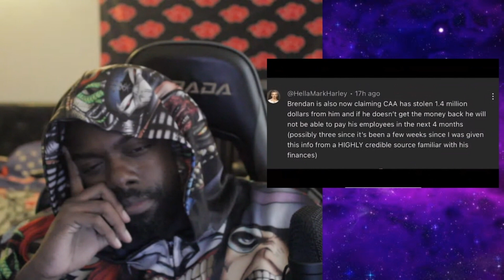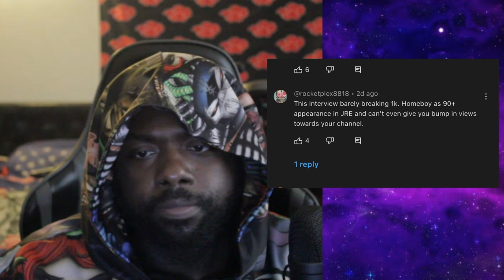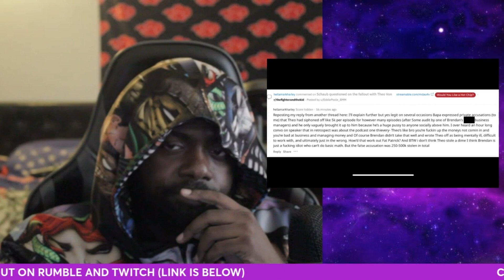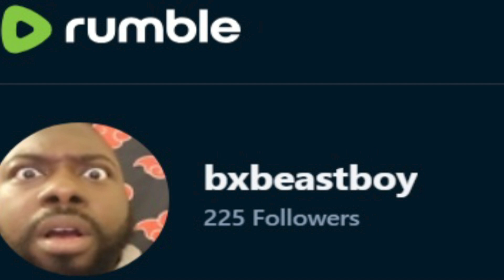Brendan Schaub ATTACKS Bobby Lee and Theo Von